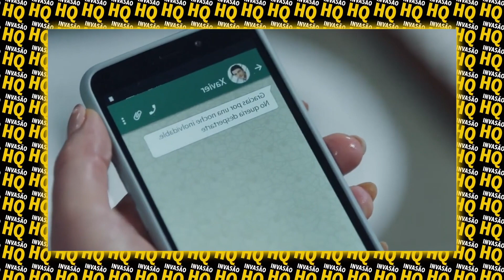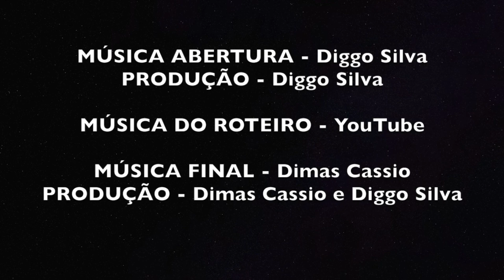NETFLIX : SÉRIES ÓTIMAS QUE VOCÊ ESTÁ PERDENDO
Netflix : séries ótimos que você não está vendo. Séries muito boas pra assistir na NETFLIX, séries com temáticas diferente e muito boas pra assistir sem perder tempo na NETFLIX.

Se você não consegue escolher  bons filmes pra assistir na NETFLIX, AMAZON PRIME, HBO MAX entre outras plataformas de streaming, você está no lugar certo. Estou aqui todos os dias da semana pra dar dicas de filmes e séries e comentar os lançamentos pra você não perder tempo procurando.
Fique no canal, prometo honrar sua inscrição. Não esqueça seu like pois ajuda demais o canal crescer. Muito obrigado meus amigos.

Você tem o sonho em se tornar Youtuber? Ganhar dinheiro com o que gosta de fazer? se sim, vou te ensinar no meu treinamento Youtube Infinity. teste 7 dias grátis agora mesmo.

Ainda não tem a Prime Video? Não acredito! Mude isso agora, teste por 7 dias grátis pelo link abaixo.

Edição de Vídeo • Animações e Criações de Logos • Stories Animados 2D e 3D • Flyers

Parcerias, divulgação do seu serviço ou produto
Netflix series ótimas
séries muito boas na netflix
netflix séries de 2022